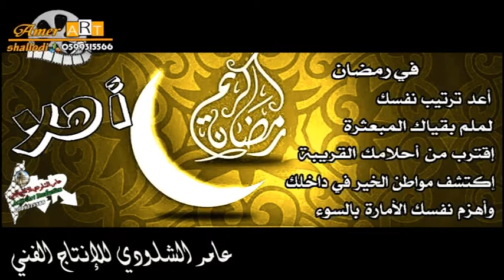انشودة رائعة ادعوك بإسمك يا ربي فأنت النور في الظلم في شهر الرحمة _ عامر الشلودي للإنتاج الفني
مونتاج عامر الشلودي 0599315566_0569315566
زورونا على الفيس بإسم عامر الشلودي للانتاج الفني